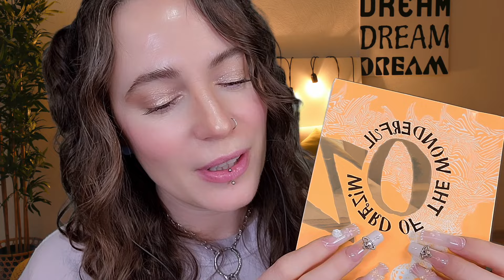ASMR- Helping you Fall Back Asleep - Painting Your Face, Hair Clipping, Inaudible Whispers (Layered)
Tonight we are going to focus on those nights you just cant seem to fall back asleep. Packed with tingly whispers, hair play, face painting and so much more. I hope you guys enjoy this video I know you loved the last one. Happy tingles friends!

Recent sponsors of this channel if you'd like to use any links they help support returning sponsorships for the future.

Meshe ASMR

0:00 - Hey there (nail taps and hair touches)
1:07 - brush your baby Hairs (layered)
3:51 - Pearl Hair clips (layered)
8:06 - Running hands through hair (layered)
10:49 - Lavender Spray
12:39 - Brushing Hair with inaudible whispers (layered)
14:52 - Clipping hair back (layered)
17:57 - Choosing an insense
20:00 - Lighting with Matches
21:25 - Energy work and hand movements inaudible whispers
29:04 - Painting your face (color therapy, energy work, inaudible whispers personal attention)
42:49 - Intention oil temple massage (layered)
45:21 - Whipsered Reading Wizard of Oz
55:02 - Outro